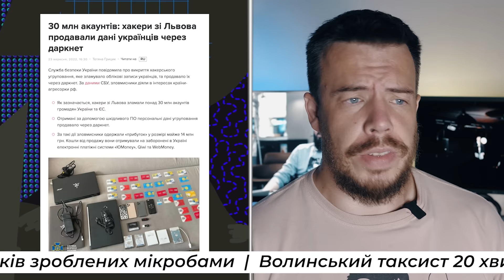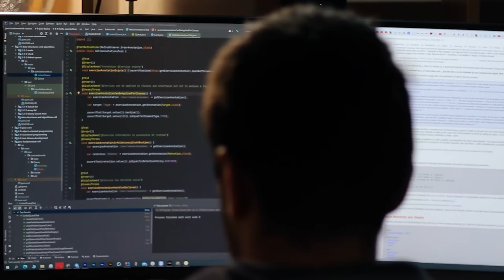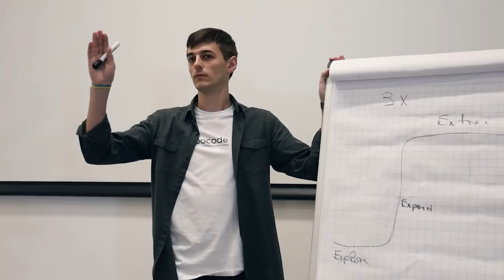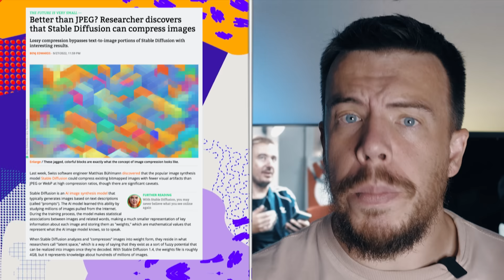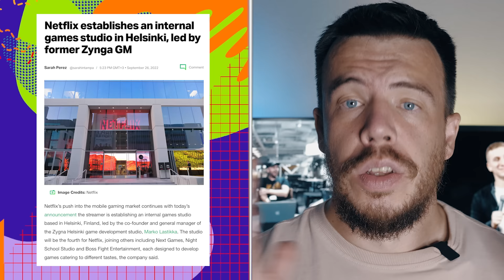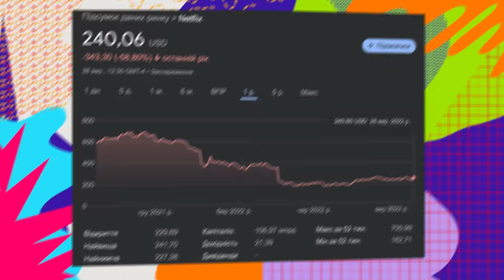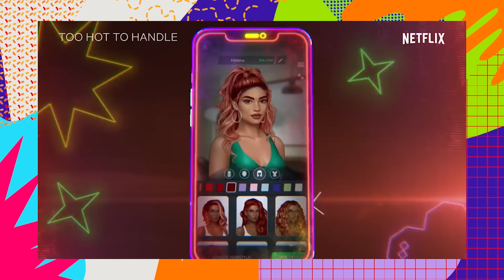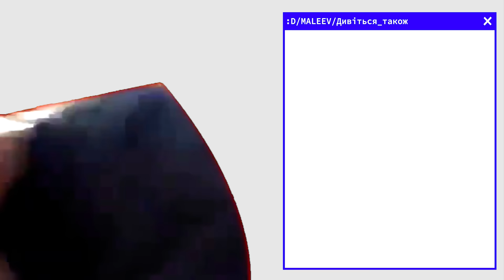Роботи з джавелінами | Знов Netflix з іграми | NASA пристали до астероіда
: D / Привіт котусіки, сьогодні п'ятниця, а це значить час на суб'єктивні новини😀

00:00 Інтро
00:02 Українські новини: львівські хакери та український стартап Respeecher
02:05 Відкрита навчальна система для Java-розробників
03:20 Дякуємо любимим патреонам (Ставай нашим патреоном
03:34 Краще за JPEG
05:33 Роботи з джавелінами
06:30 Час для вподобайки
06:47 Нова ігрова студія від Netflix
08:41 NASA збила астероїд
10:06 Допомагаємо ЗСУ
10:45 Facebook видаляє фейкові облікові записи
12:16 Кінець

Всім гарного перегляду:)